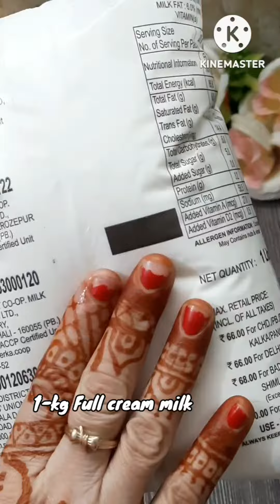हलवाई से भी टेस्टी रसमलाई एक बार बनाएंगे बाजर से लाना भूल जाएंगे |Quick & Easy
हलवाई से भी टेस्टी रसमलाई एक बार बनाएंगे बाजर से लाना भूल जाएंगे |quick,Easy to make rasmalai recipe ||
subsidy sabse Aasan rasmalai recipe Ghar per banana Hua Aasan tasty and delicious rasmalai recipe so tasty and so delicious ||

# Indianfestival # Indiansweet @ Renumilletmeal